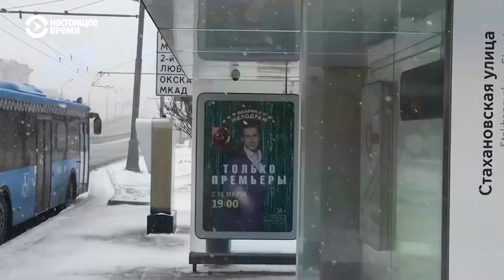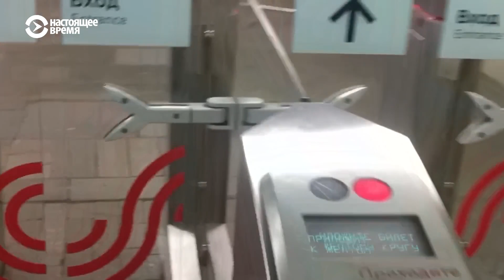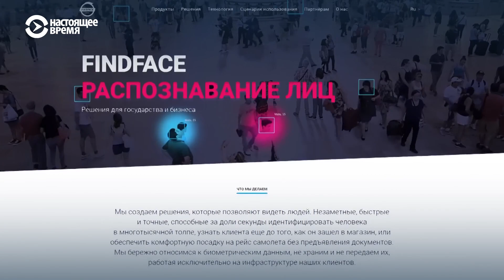Тысячи камер против нарушителей карантина. Как работает слежка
В России вступила в силу программа «умной слежки», юристы говорят, что она противозаконна